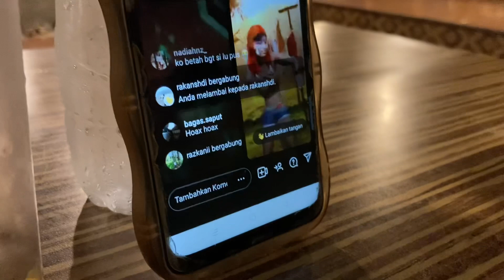makan-makan🍴😋 || 𝙢𝙖𝙣𝙪𝙥𝙖’𝙨 𝙫𝙡𝙤𝙜 #6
Apologize if there is a lack and wrong words. Enjoy watching the video!